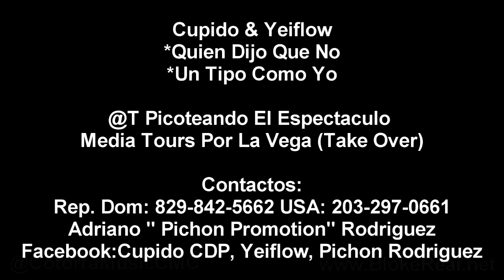Cupido y Yeiflow - Presentacion y Entrevista @ Picoteando El Espectaculo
Descargar Los Temas AQUI
-Cupido & Yeiflow - Quien Dijo Que No